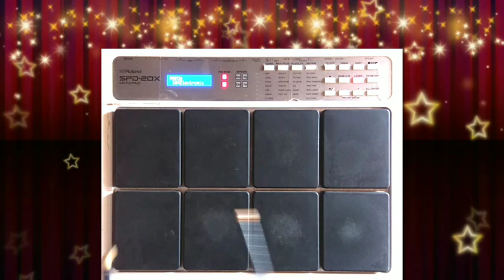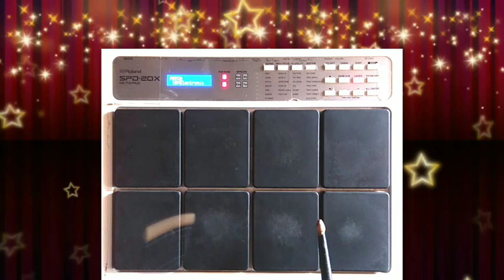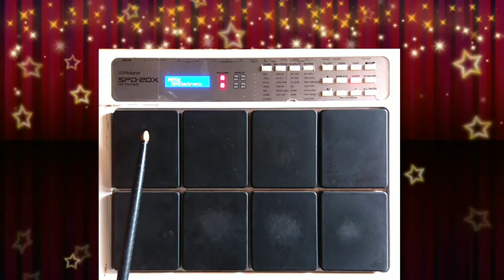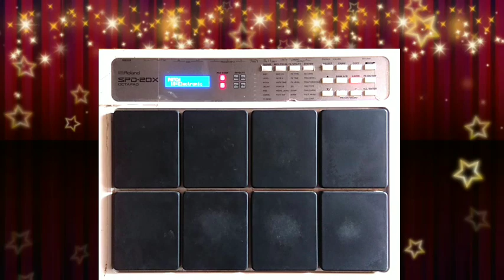Dil Kya Kare Jab Kisi Se | Octapad New Patch Editing SPD 20 & SPD 20X